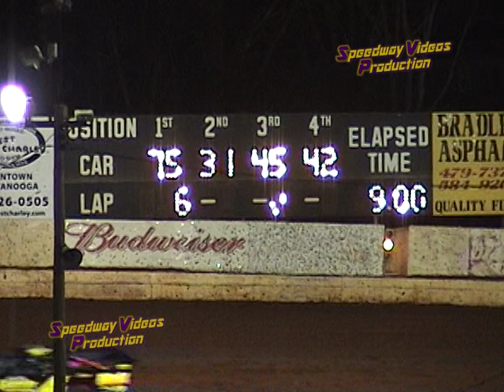Cleveland Speedway SAS Consi Races 3 19 05